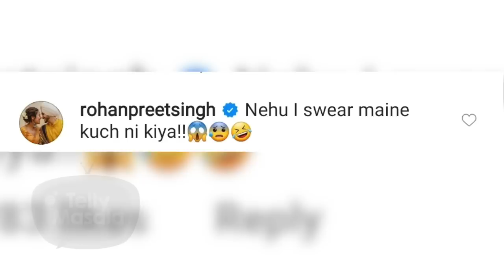Neha Kakkar SUPER ANGRY On Husband Rohanpreet's Ex Calling ?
Neha Kakkar seems enjoying her newly married life but what made Neha angry Husband Rohanpreet is asking forgiveness?